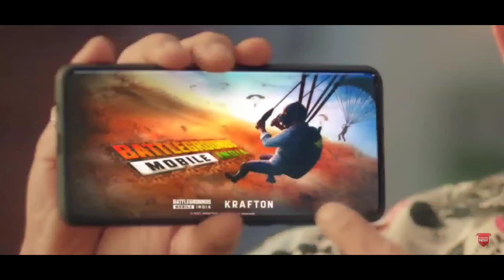trailer and pre - registrations start